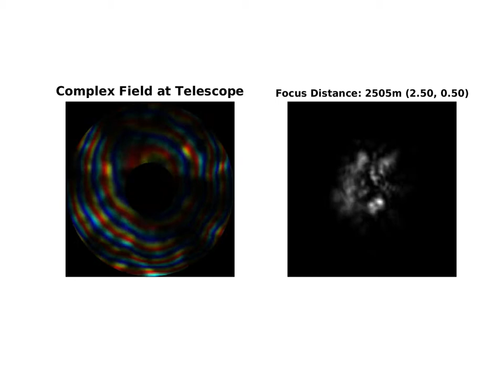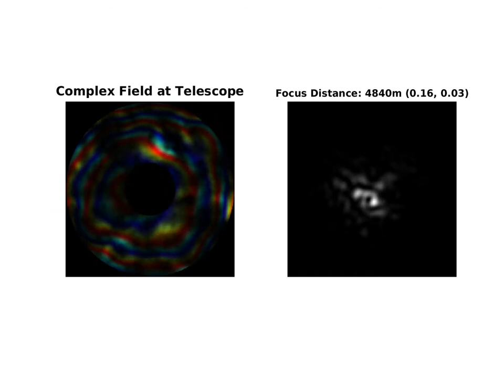Defocused point source seen through 2 turbulent phase screens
This simulation also has a plane wave Fried length (r0) of 3 cm, but split between two Kolmogorov phase screens.  The lambda=556 nm point source is observed from a distance of 5 km using a 10" Meade LX200.  The light passes through two equal strength turbulent layers (Cn2=3.2e-12, thickness=1m), at 2km and 4km from the source.  Both phase screens are moving across the line of sight with equal and opposite wind speed.  The screen at 4 km is moving towards the left while the screen at 2 km is moving towards the right.  The Fresnel scale sqrt(lambda R/2) is nearly 4 cm, so a planewave would be entering into the strong scattering regime.  Because the waves are diverging, the effect is less extreme---albeit still well beyond weak scattering.  The telescope receives the complex amplitudes shown on the left image while adjusting focus to some range back towards the source.  At the beginning of the simulation, the image plane is conjugate to the pupil and shows the irradiance in the pupil plane.  Throughout the simulation the focus is moved back until it finally reaches the distance to the source at the end.  Note that when the focus distance is 1000m it is on the nearer, left-moving screen.  When it is focused at 3000m it is at the rightward-moving phase screen.